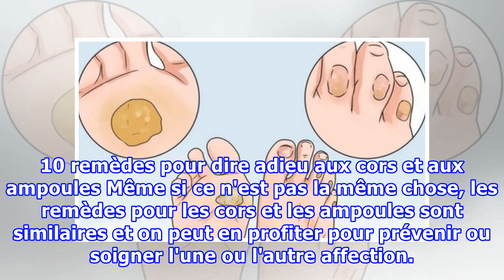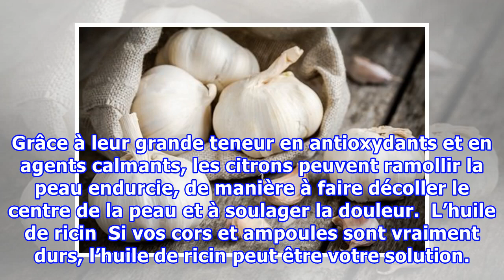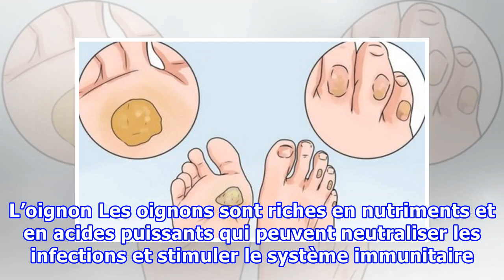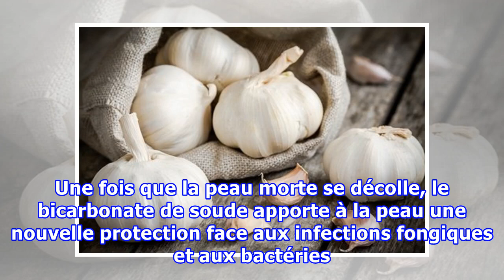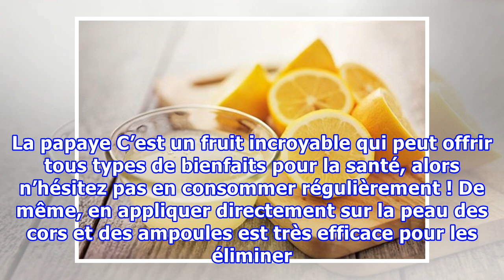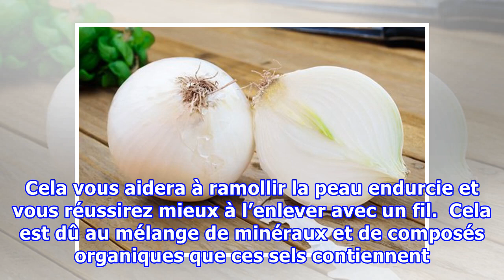10 remèdes pour dire adieu aux cors et aux ampoules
10 remèdes pour dire adieu aux cors et aux ampoules
10 remèdes pour dire adieu aux cors et aux ampoules Même si ce n'est pas la même chose, les remèdes pour les cors et les ampoules sont similaires et on peut en profiter pour prévenir ou soigner l'une ou l'autre affection. L’une des parties du corps que vous utilisez le plus est sûrement vos pieds. I...